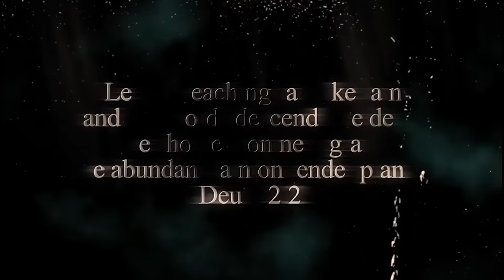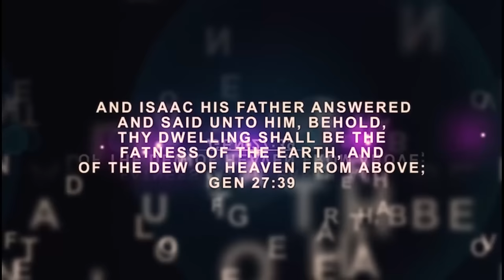IRI OWURO (Morning Dew) 8th September 2024 with Babasebioba